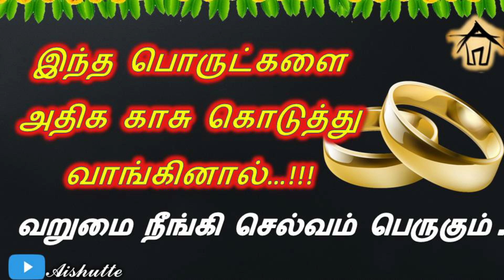Buy these items for more money | இந்த பொருட்களை அதிக காசு கொடுத்து வாங்கினால்…!!!